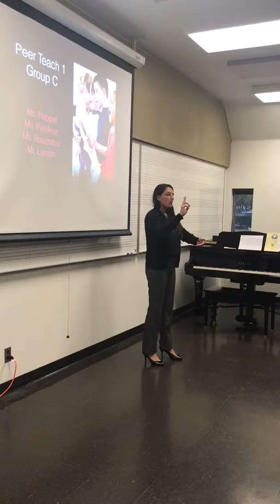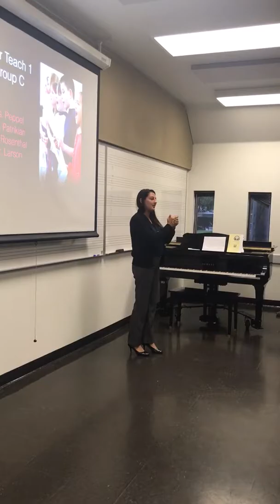Peer Teach 1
A Vocal Warm Up